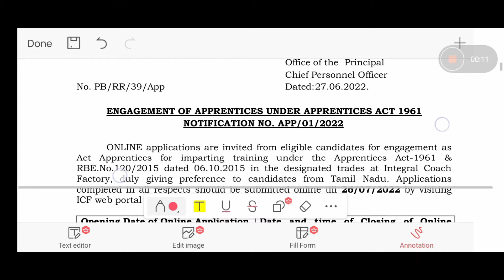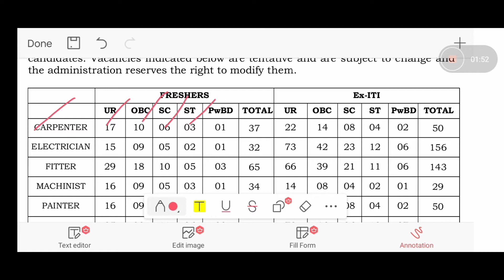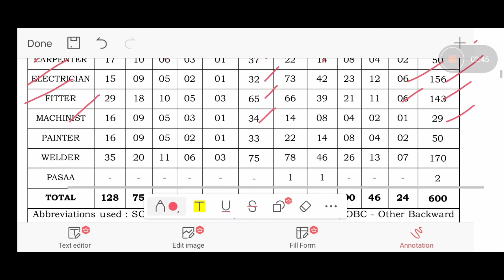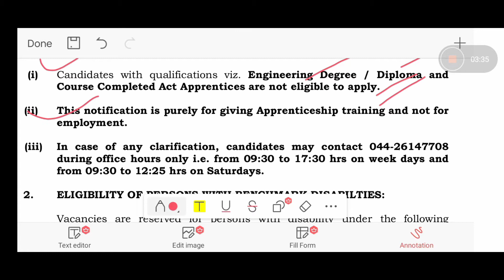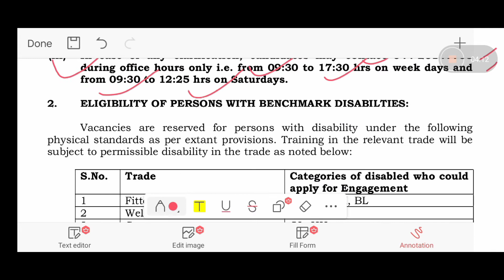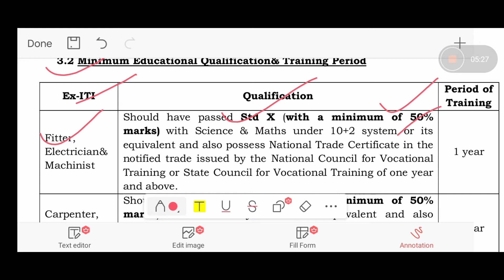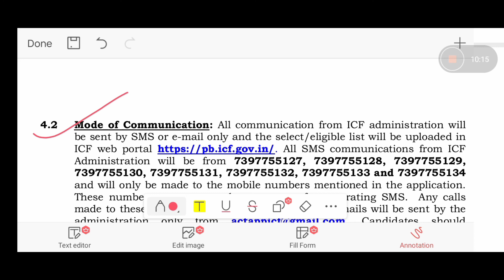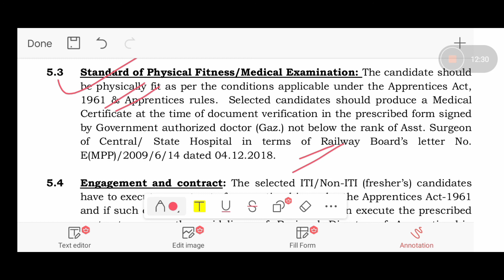Railway ICF Chennai new Apprentice Vacancy 2022/रेलवे आईसीएफ चेन्नई नई अपरेंटिस रिक्ति 2022